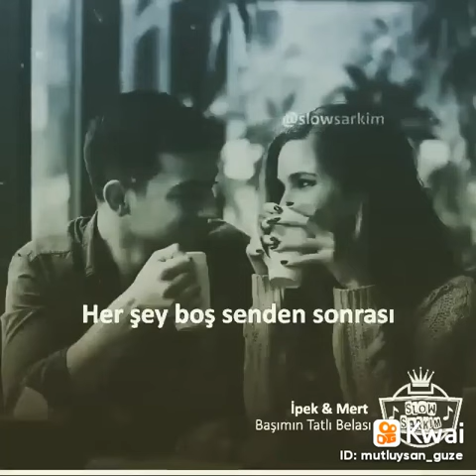keşfetbeniöneçıkar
Dediler aman yar uyumuş
değmen  sakın can uysun
bitkinmiş ve  hayli yorgunmuş                bırakın aman değmen can uyusun.

Uyur iken elinde varmış resmim
Uykusunda sayiklamiş benim ismim
kurban olam kiyamam canım benim
aman değmen uykusuzdur yar uyusun.

Dediler satır satır şiirler  yazmış
Bütün şiirlerin adı adımı yazmış
yazmış okumuş  okumuş ağlamiş
 uyandırman uykusuzdur yar uyusun
değmen değmen sakın can uyusun .
T..nermin._______